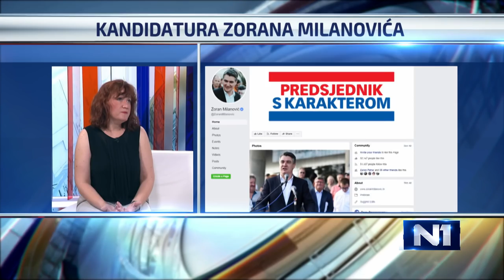Nikolina Borčić: Oni koji će glasati za Škoru, učinit će to jer im je simpatičan kao pjevač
Profesorica političke komunikologije Nikolina Borčić gostovala je u N1 emisiji Novi dan.